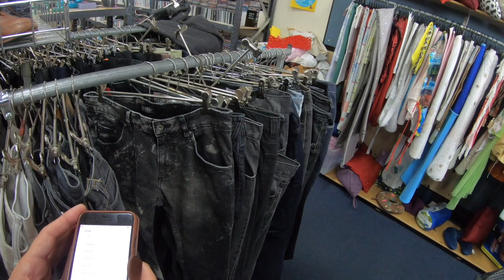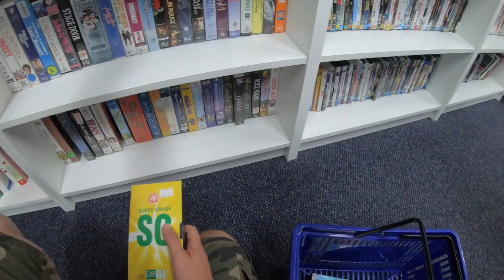Thrift with Us at Salvation Army | Reselling for a Profit